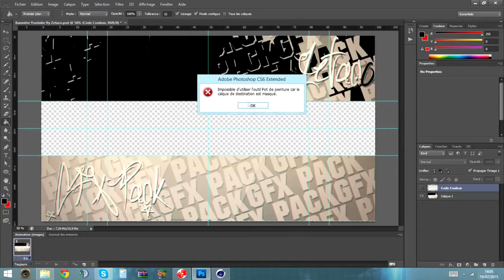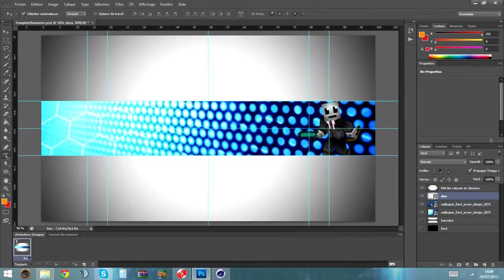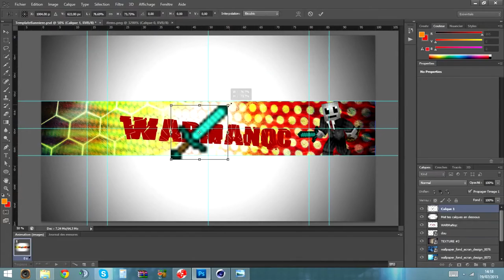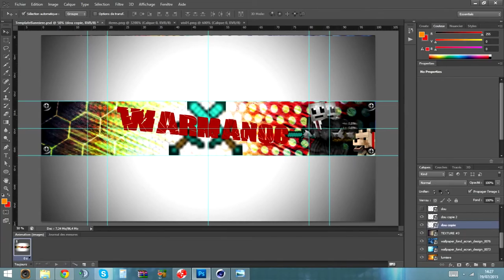Speed Art bannière par WiZard[FR/QC]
Vidéo
Bon visionnage!
Chaîne
Ma chaîne:

Ma config:

Mémoire RAM=8go
Processeur: AMD A8-4500M APU 1.90GHz
Carte graphique: AMD Radeon HD graphique 7640
Systeme: Windows 8.1/64 Bits